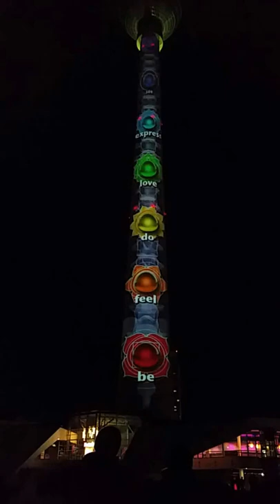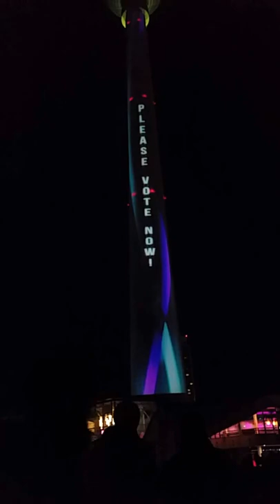Festival of Light - Berliner Fernsehturm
Festival of Light 2016, Berliner Fernsehturm